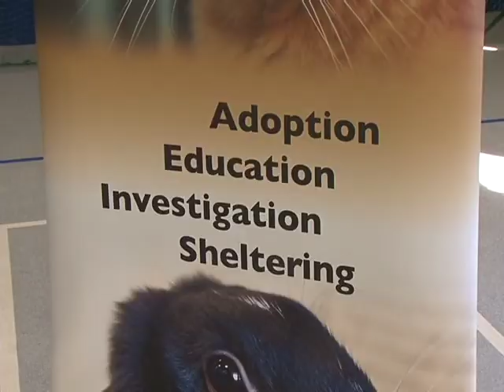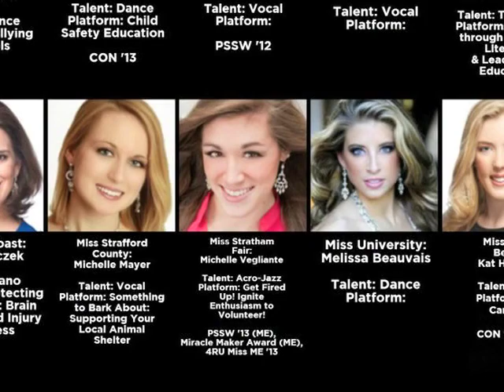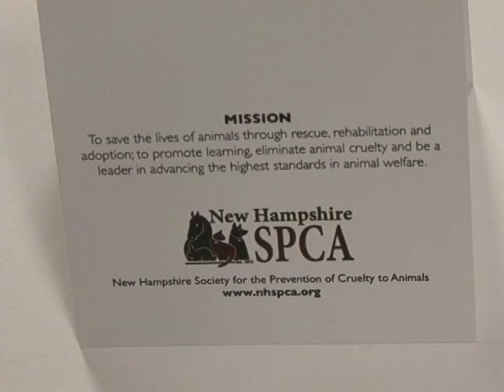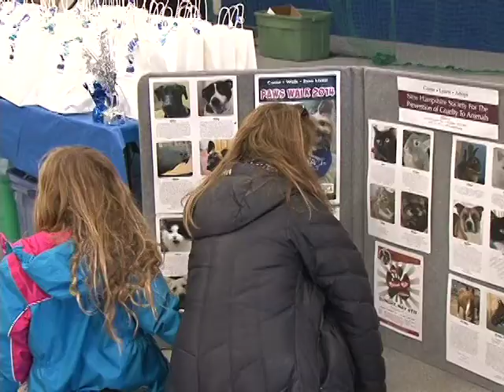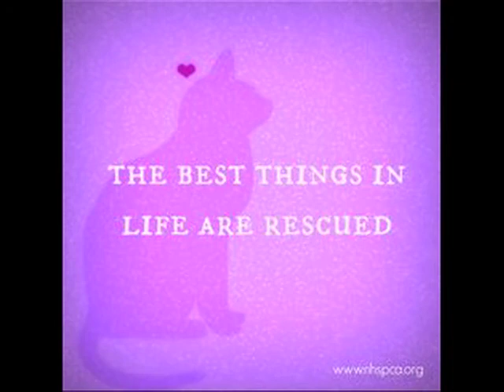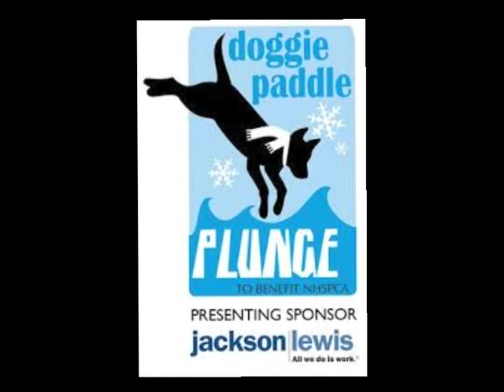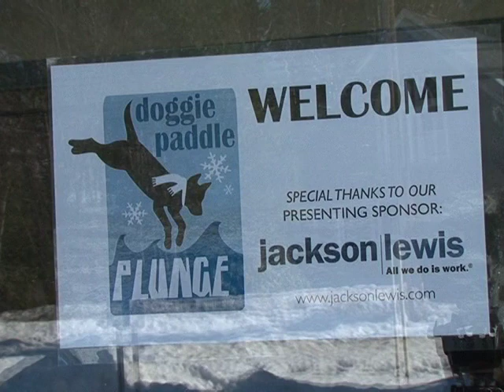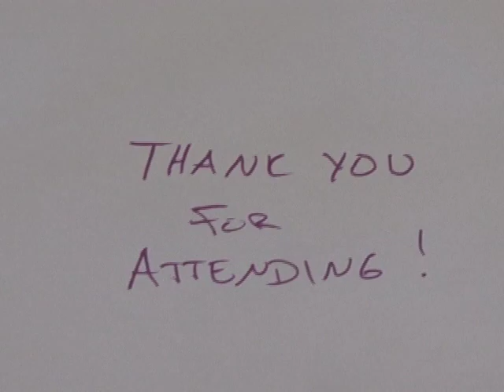Polar Plunge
Description